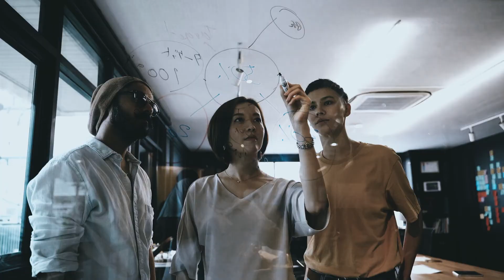PRÁCTICAS LABORALES PARA CUIDAR LA SALUD MENTAL